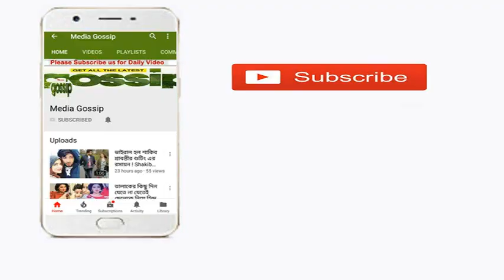হাঁটুর বয়সী নায়িকা পুজা-বুবলীর কাছে হেরে গেলেন অপু !!একি লজ্জা !!-Apu Bubly Puja